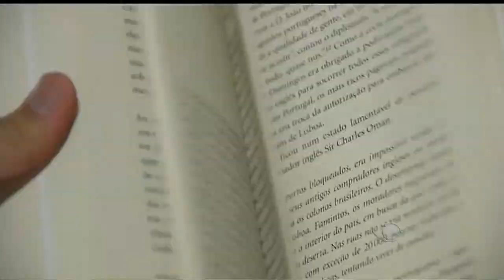Canal Livre - 09/06/2013 - Antônio Anastasia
Entrevistas com personalidades nacionais e internacionais, chefes de estado, lideranças da política e expoentes das áreas econômica, empresarial, cultural, esportiva e científica. Um momento para análise e reflexão.

Programa de Hoje:Antônio Anastasia

O Canal Livre deste domingo (9), recebe o governador de Minas Gerais, Antônio Anastasia. Fabio Pannunzio, Fernando Mitre e Sérgio Gabriel são os entrevistadores. O programa também conta com a participação especial do também jornalista Fernando Gabeira. O político fala sobre questões sociais, seu estado e sobre o Brasil. Neste primeiro bloco, o governador fala sobre a privatização de presídios em Minas Gerais, sobre o excesso de detentos e qual a melhor solução diante das prisões lotadas.